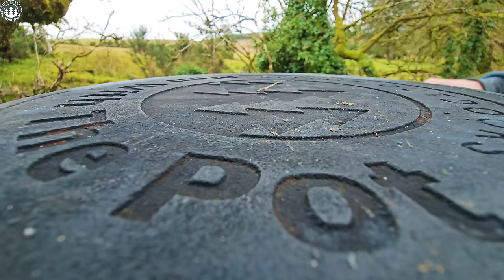THE ULTIMATE PIZZA PIE | Relaxing ASMR Outdoor Cooking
Some recipes remind us of certain people, I remember a delicious recipe for Pizza Pie which I will try to show you, I know it will not be the same as Grandma's, but I will try my best.